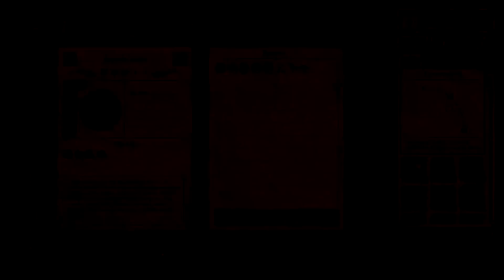Potion Craft 1.0 PL #15 | Aaalbeeedoooo!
Czołem ludziska!
Zapraszam na serię z Potion Craft w wersji 1.0, gry w 100% skupionej na alchemii i tworzeniu mikstur. W pełnej wersji doszło mnóstwo usprawnień i nowości! Największymi zaletami gry pozostaje jednak pełna dowolność eksploracji aspektów alchemicznych, zbieranie i pielęgnowanie ziół czy sprzedawanie i targowanie się z mieszkańcami.

Alchemiczna pjona za wszelki feedback - szery, lajki, suby i hejty! 🖐🏻